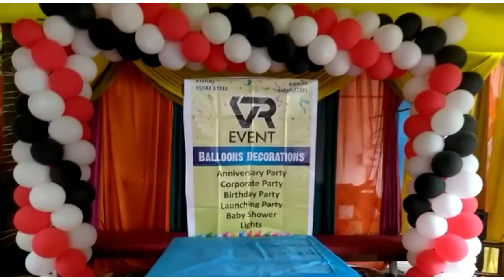birthday decoration || balloon decoration || vrevent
Here is a team vr event presenting a new theme for decoration...
We are Decorators. We have arranged many events like birthday party, baby shower ,anniversary  party and many more events.
We managed in responsible rates. You can check out on our instagram profile :

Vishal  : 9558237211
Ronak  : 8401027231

We will share our videos of decorations and many more...